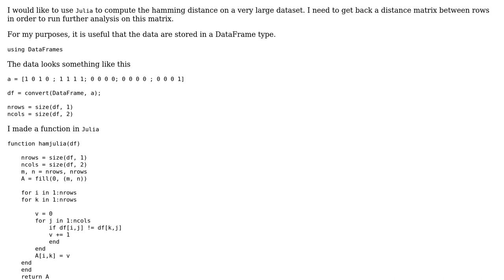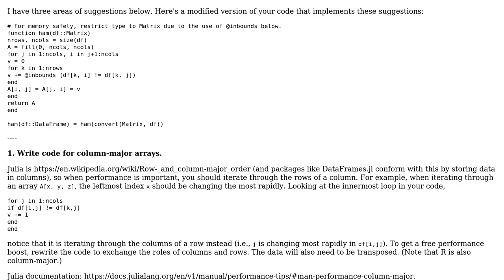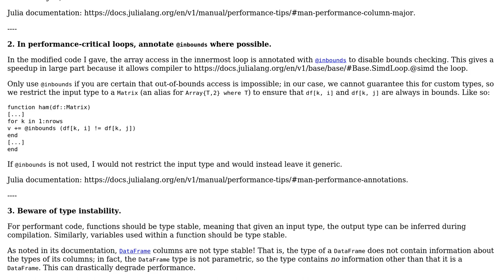Fast hamming distance function in Julia that returns a distance matrix (2 Solutions!!)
Fast hamming distance function in Julia that returns a distance matrix

With thanks & praise to God, and with thanks to the many people who have made this project possible! | Content (except music & images) licensed under CC BY-SA | Music | Images & others | With thanks to user Vincent Yu user phipsgabler user giac and the Stack Exchange Network Trademarks are property of their respective owners. You are responsible for your own actions.